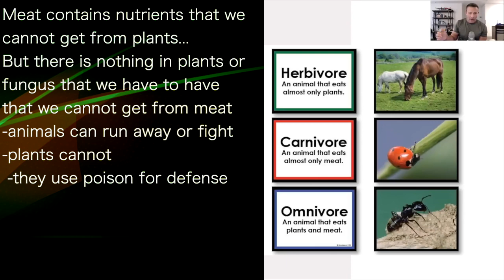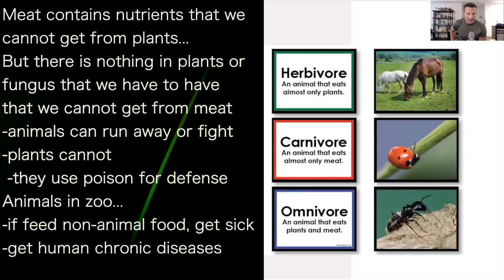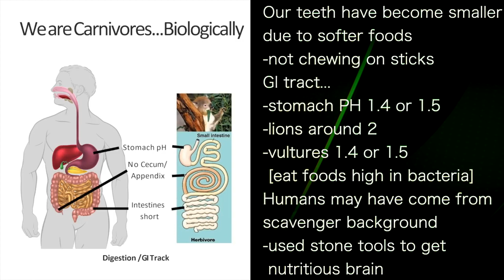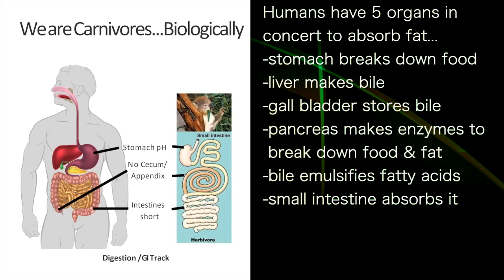ANTHONY CHAFFEE 1 | CARNIVORE…meat has nutrients that we cannot get from plants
presents episode 743 | Dr Anthony Chaffee
Plant Free MD podcast

Meat contains nutrients that we
cannot get from plants...
But there is nothing in plants or
fungus that we have to have
that we cannot get from meat
-animals can run away for fight
-plants cannot
 -they use poison for defense
Animals in zoo...
-if feed non-animal food, get sick
-get human chronic diseases

Our teeth have become smaller
due to softer foods
-not chewing on sticks
GI tract...
-stomach PH 1.4 or 1.5
-lions around 2
-vultures 1.4 or 1.5
 [eat foods high in bacteria]
Humans may have come from
scavenger background
-used stone tools to get
 nutritious brain

Humans have 5 organs in
concert to absorb fat...
-stomach breaks down food
-liver makes bile
-gall bladder stores bile
-pancreas makes enzymes to
 break down food & fat
-bile emulsifies fatty acids
-small intestine absorbs it
"If fat not really critical, this high
 energy process would not be"